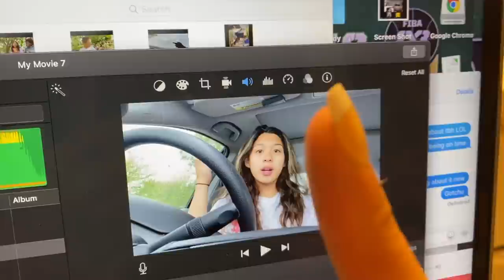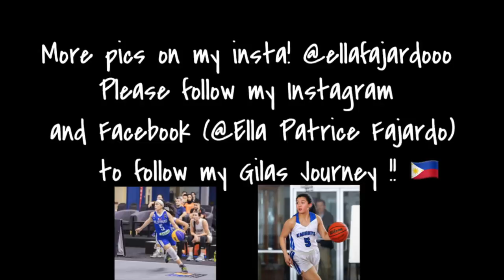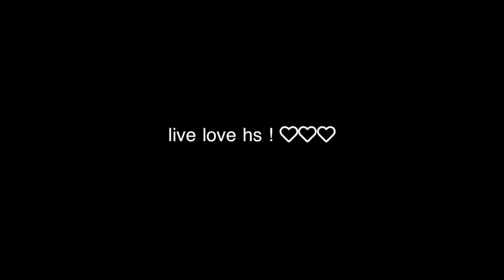I GRADUATED HIGH SCHOOL (+ prom ) VLOG !!!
YouTube Socials:
Facebook: Ella Patrice Fajardo
and just like that...we did it guys! 4 of the fastest years of my life has finally come to an end :). I'm going to miss high school immensely but am so excited for the opportunities at college. Hope you guys liked this short vlog and please do not be shy to recommend some more content in the comments below!! Stay safe and God bless!